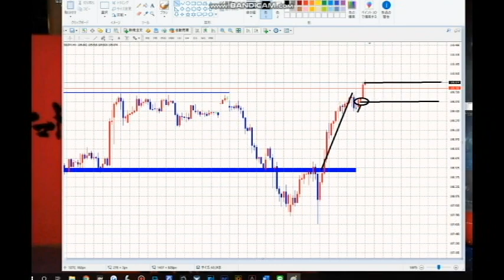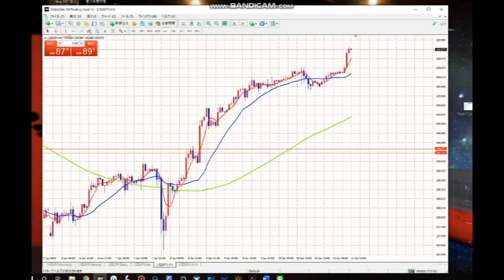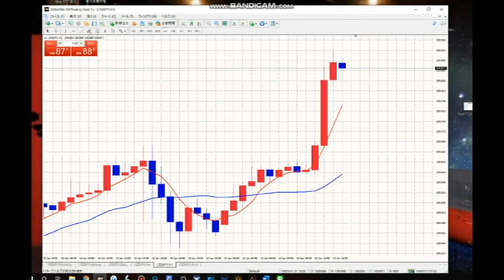【FX】N波動という１つの奥義があれば「日当10万」がいつでも稼げる。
今朝の放送「N波動を支配せよ」（塾生のみの公開限定放送）

さらにその前の放送

2020年3月末までの従来版「速稼塾」